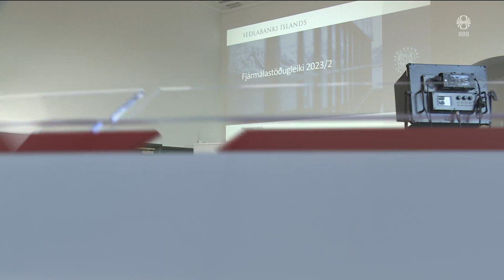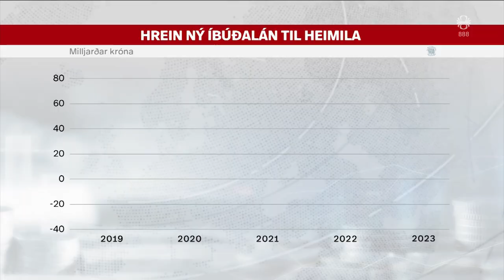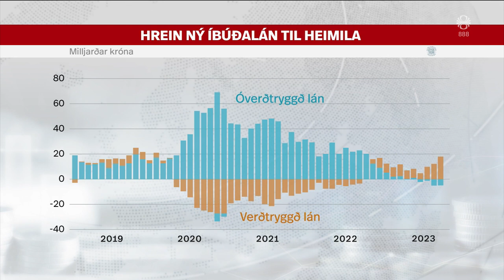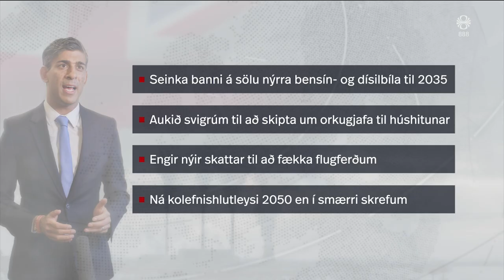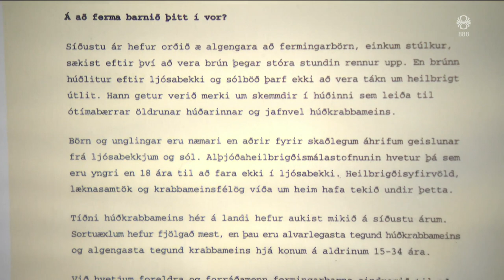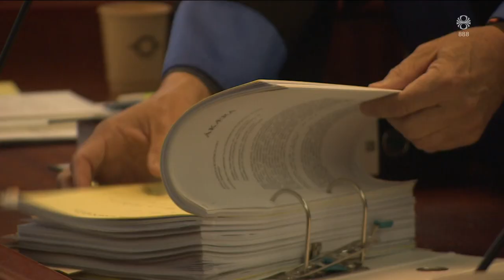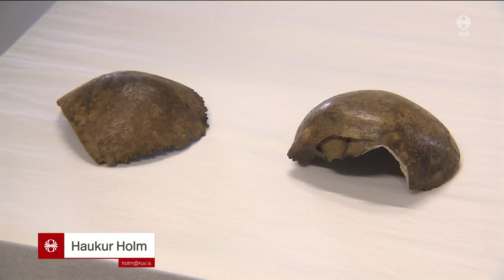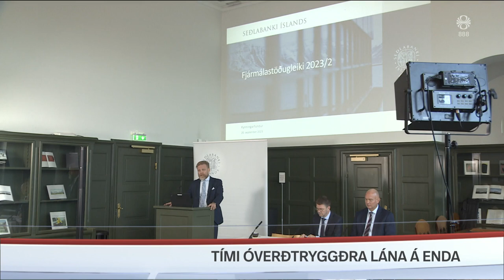Fréttir - 20. sep 2023